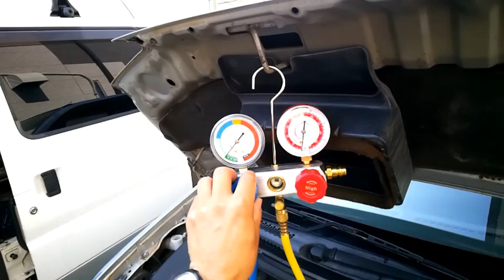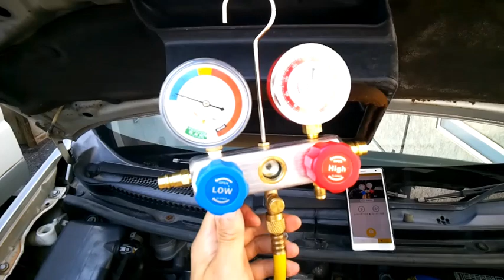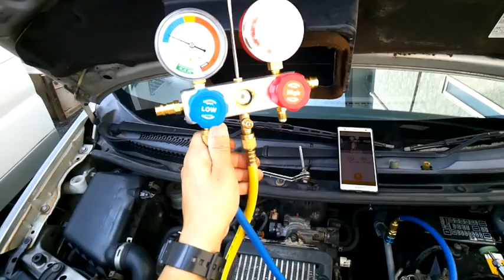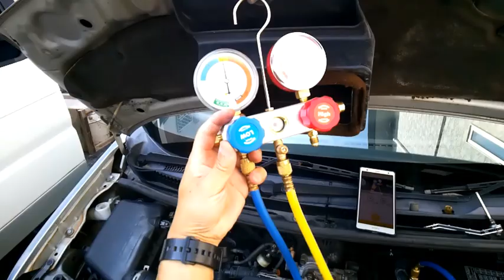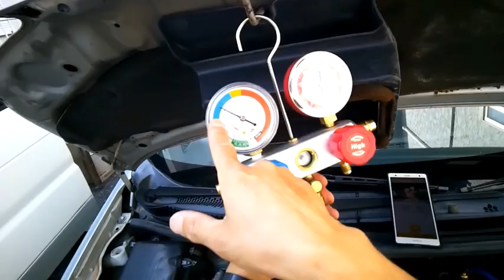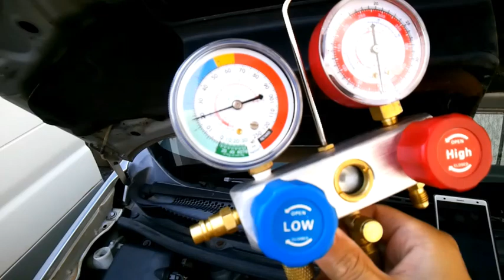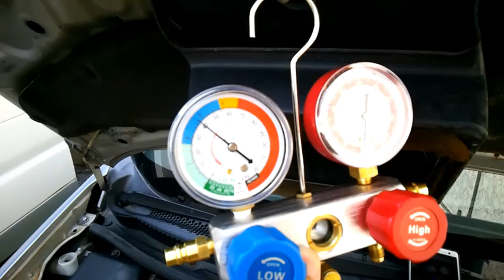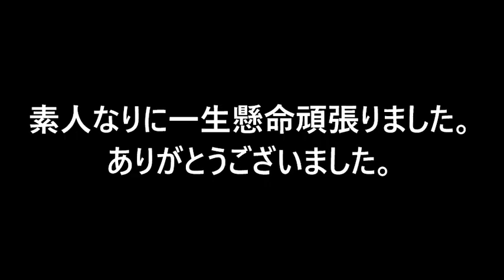ムーブガスチャージ 3年ぶり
アイドリングの時に冷風がいまいちだったのでガス1本入れました。その後良好ですが様子見ようと思っています。